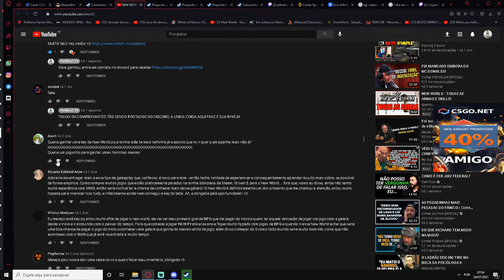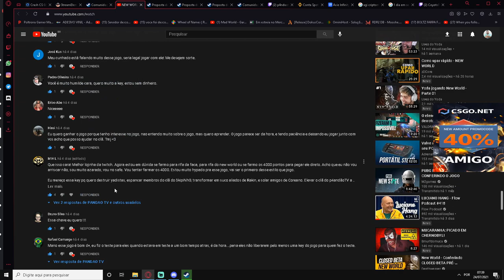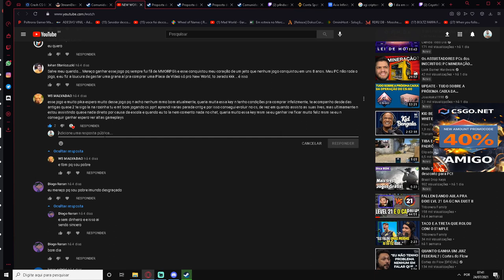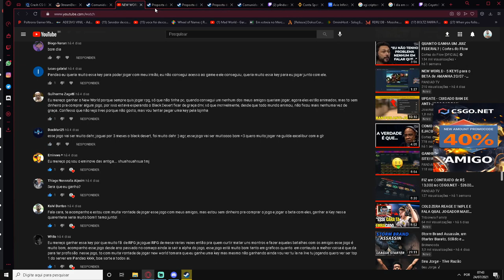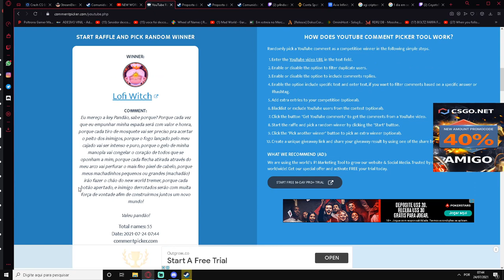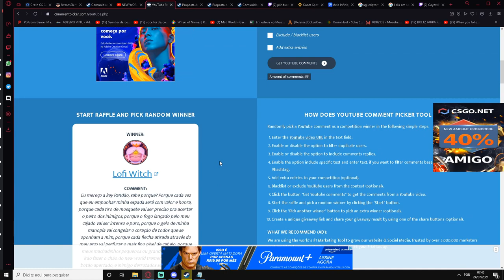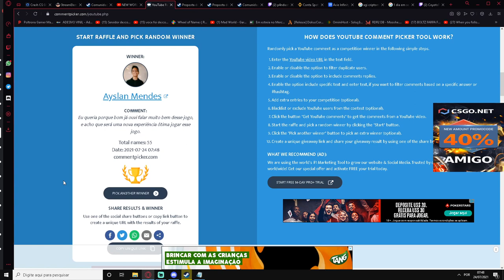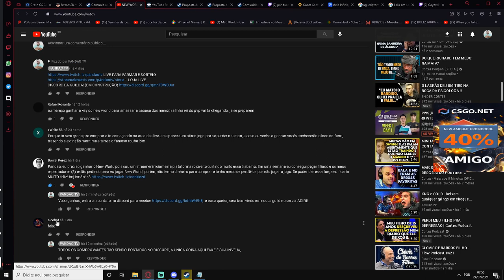GANHADORES das KEYS do NEW WORLD dos MELHORES COMENTÁRIOS! 7 KEYS AO TODO!